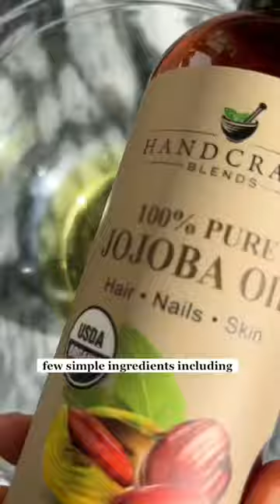Homemade beef tallow moisturizer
If you want glowing skin…

Try this Beef Tallow Moisturizer 🐄

Beef tallow has been used in skincare for centuries and is an incredibly hydrating and nourishing option for clean skincare

The fatty acid profile of tallow is so similar to our own skin, so it WILL NOT clog your pores

Plus, it’s packed with vitamins like A, D, E and K. Vitamin E is especially important for aging skin since it has antioxidative properties that protect skin from UV damage AND helps to repair damage that’s already occurred

The stearic acid content is moisturizing, regenerative and anti inflammatory, which improves skin elasticity and repair

Jojoba oil regulates your skin’s sebum production and restores the moisture barrier

Ingredients:
1/2 cup grass-fed beef tallow
2 tbsp jojoba oil
20-30 drops of essential oils (if your skin tolerates it)

Melt the tallow in a small pot then add to a bowl and mix in the jojoba oil and essential oils. Set aside and let cool until solid.

Use an electric mixer/whisk to whip it up into a fluffy cream. Add to an airtight jar and store in a cool dry place.